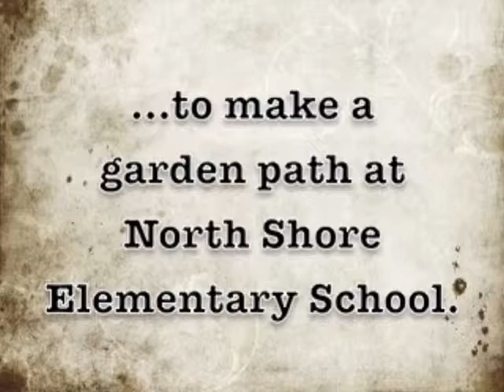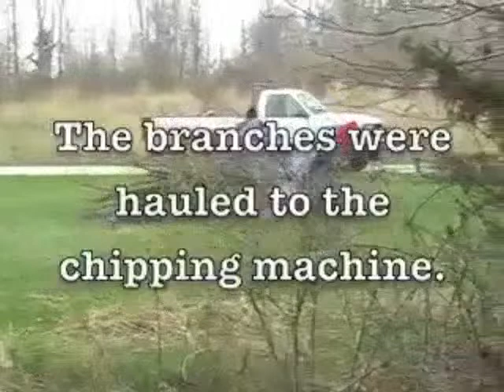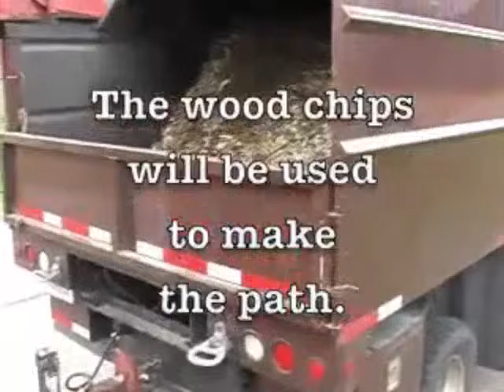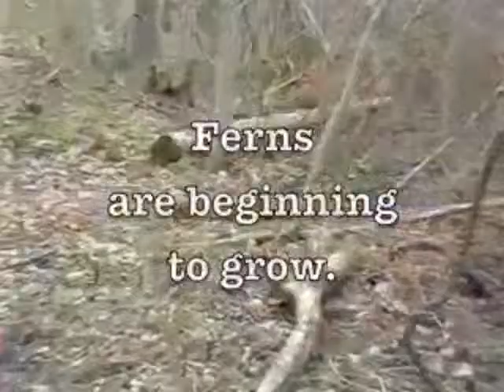Liberty Hyde Bailey Interpretive Garden Path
Under the leadership of 4th grade teacher Rebecca Linstrom, this video follows the initial plans and development of The Liberty Hyde bailey Interpretive Garden Path at North Shore Elementary School in South Haven, Michigan.